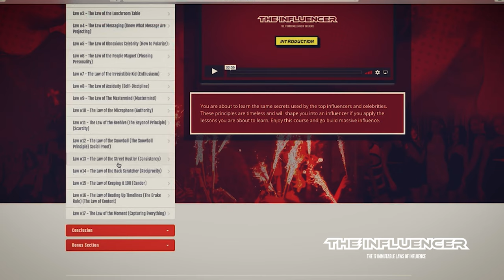The Secrets To Make More Money and Live a Successful Life Revealed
Have you ever wanted to know how to make more money! There are thousands of people promising you solutions on how to make money fast. However, How surprised would you be to learn there is a way to make money that will give you lasting success. In this video, Prinston Hicks and Countrycowboyy dive deep to teach you how they learn to make money online fast and create their first 6-figure product.

🎥 Build Your Personal Brand Get The Influencer Now!